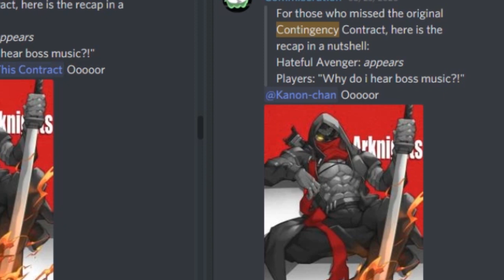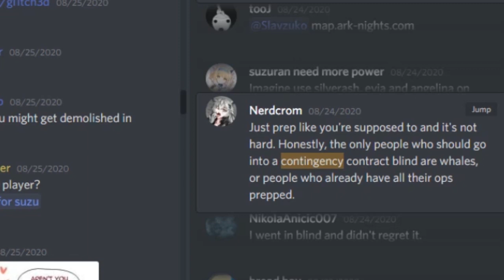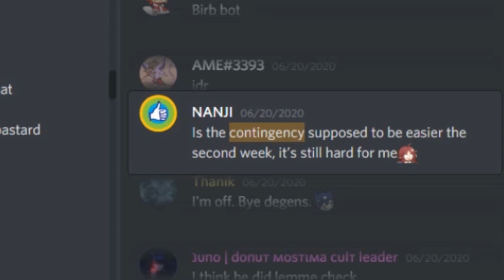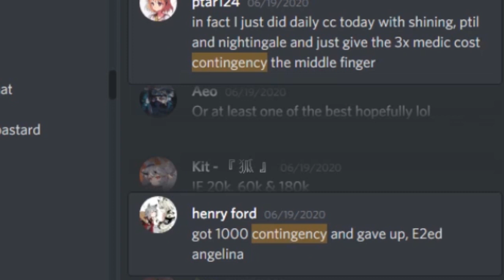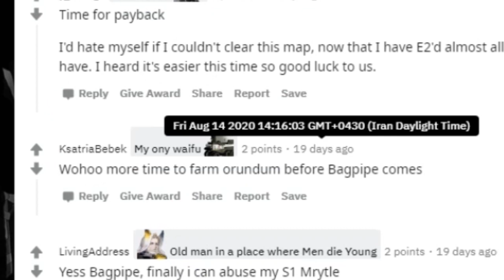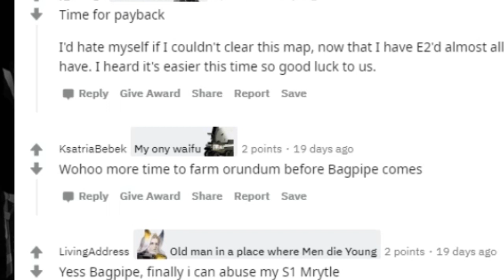CC The Cute Ch'en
So been searching across the reddit and discord looking for comments and cute ch'en, know the hype of CC; Take this sh*t serious. Good Luck!

Song used in this video:
Blue Hills - Yellowbase